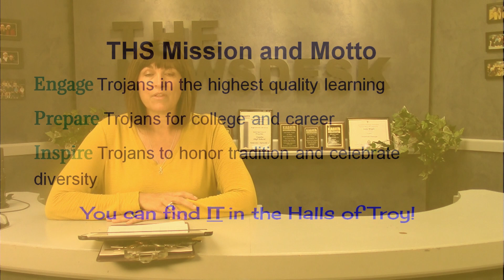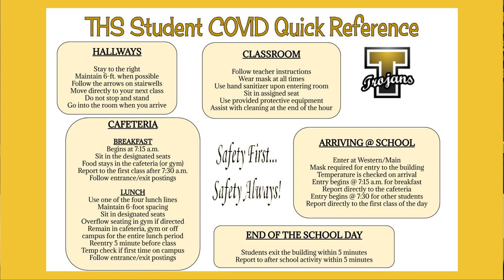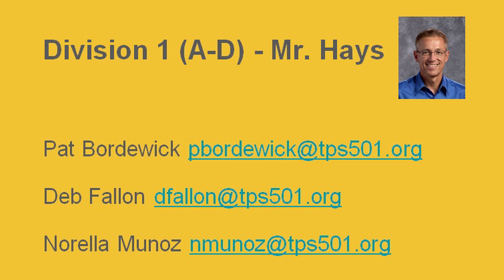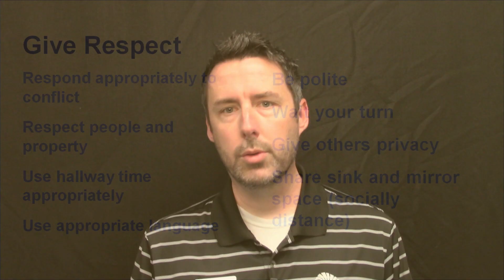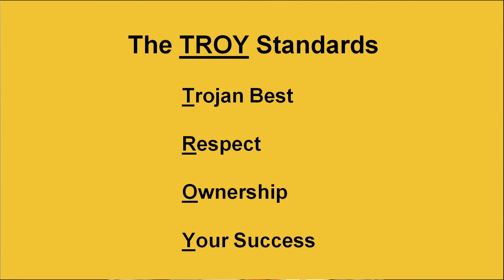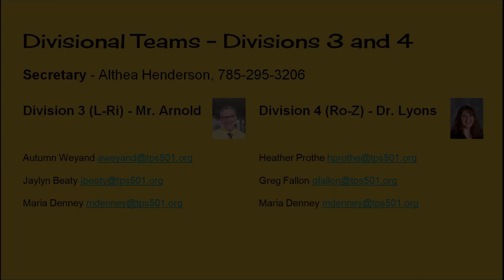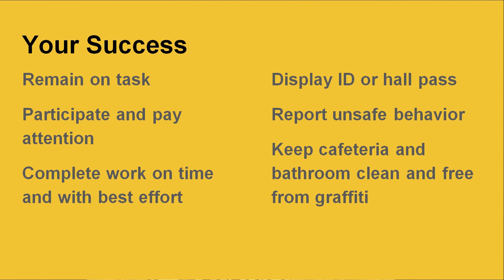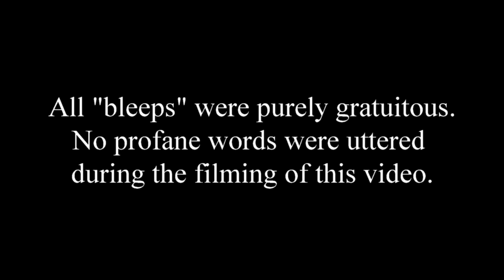Freshman Class Video movie